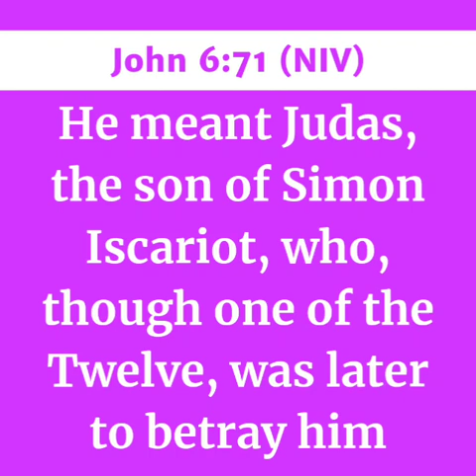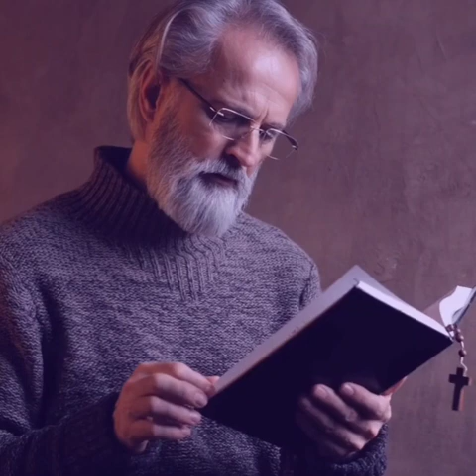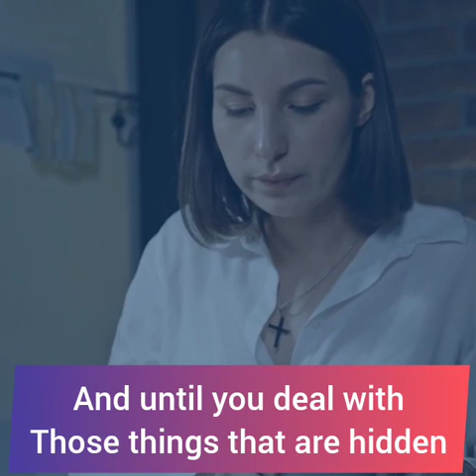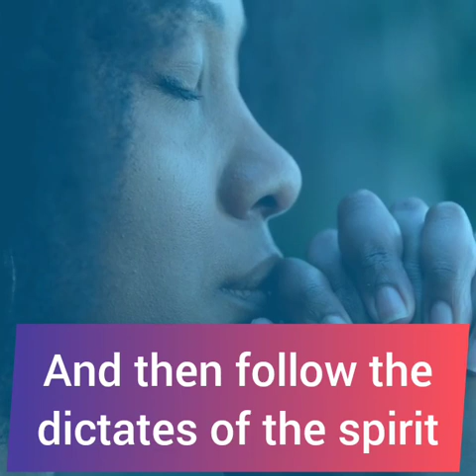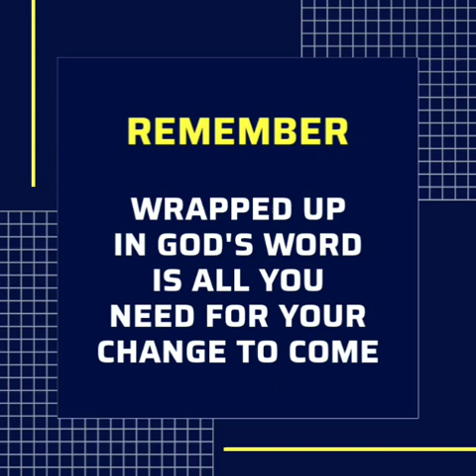WHO ARE YOU?